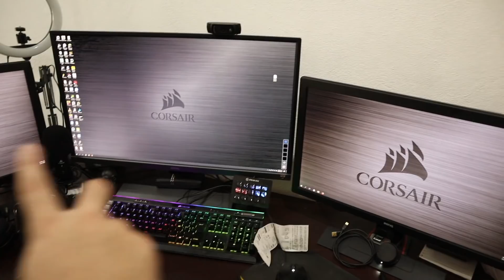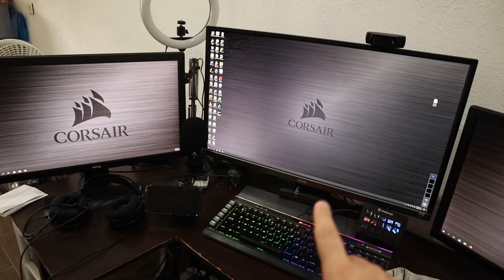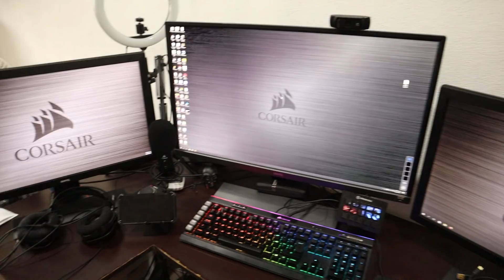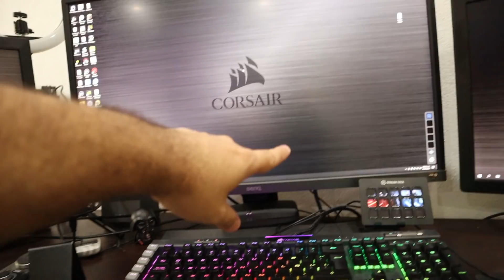Mostrando MI SETUP 2021 | Aletz84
Una vista de mi Setup en 2021

Puedes apoyar el canal comprando en Amazon con mi enlace:

• • GAMING • •

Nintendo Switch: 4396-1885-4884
Xbox Gamer Tag: Aletz84
Nintendo Network ID: Aletz84
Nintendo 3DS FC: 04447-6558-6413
Steam: Aletz84
Origin: Aletz84